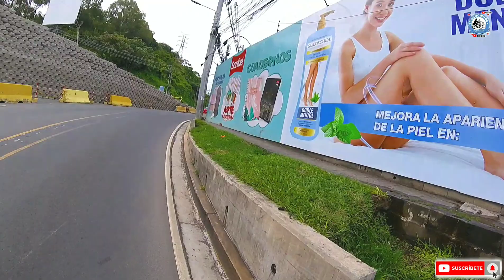MIRA LO NUEVO QUE HAY EN CARRETERA AL PUERTO DE LA LIBERTAD.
hoy iniciamos nuestro video en la calle al puerto de la libertad, mostrando la construccion de el nuevo paseo a desnivel de el redondel utila mostrando como se encuentra el bulevard orden de malta y mostramos la fachada de la embajada de los estados unidos y finalizamos nuestro video en el plan de la laguna.
Javier Galdamez.